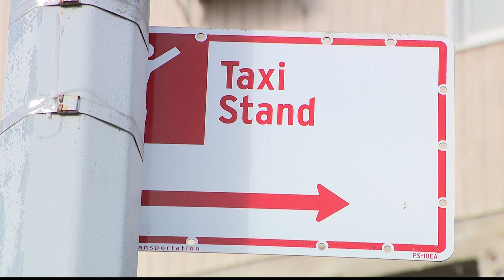NY taxi fares to increase following unanimous vote by commission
Commuters will be spending some extra cash on taxi rides as the Taxi and Limousine Commission voted unanimously to increase fares and give drivers a raise.